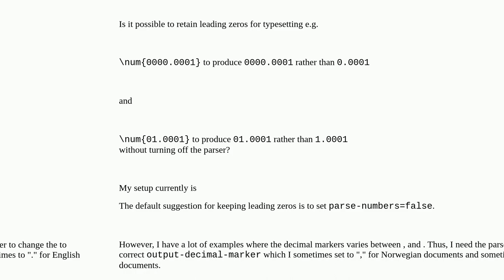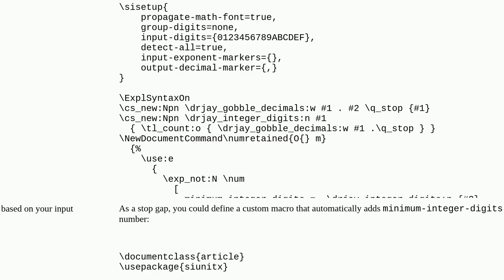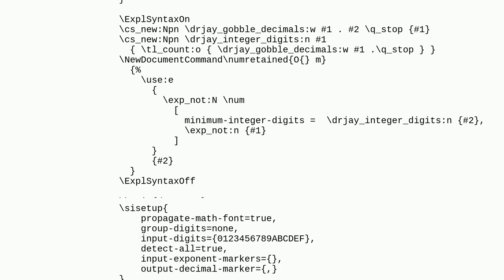Tex: Siunitx - keep leading zeroes while parse-numbers=true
Siunitx - keep leading zeroes while parse-numbers=true

A special thanks goes out to the community

  siunitx